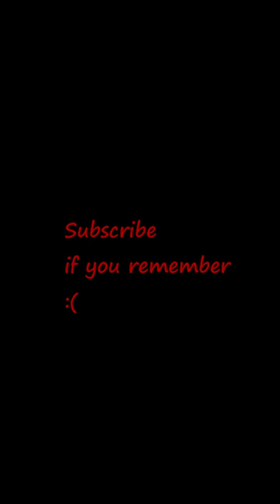Airlines That Are No Longer With us😢😔 Part 2